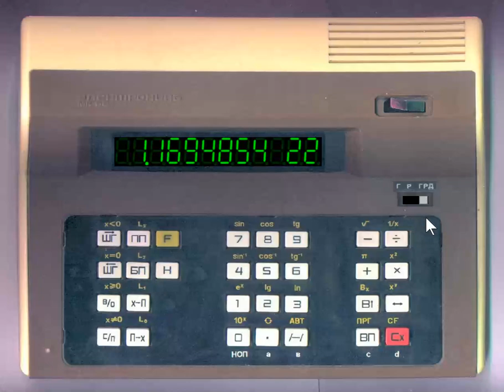ELECTRONIKA MK 56 Elektronika Электроника SOVIET RUSSIAN CALCULATORS 3000 http www emulator3000 org